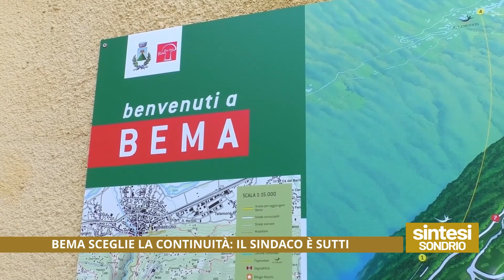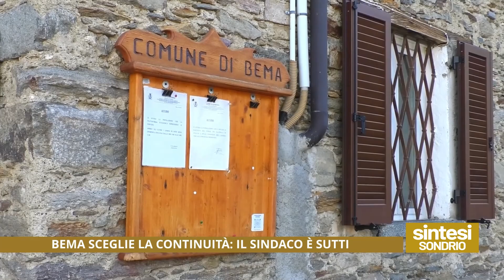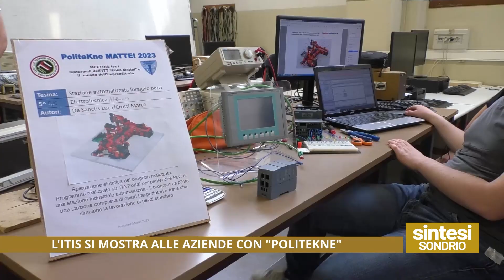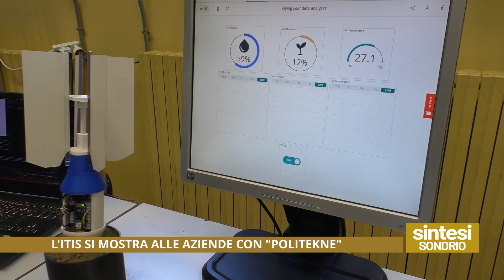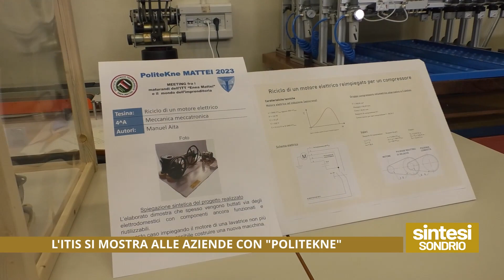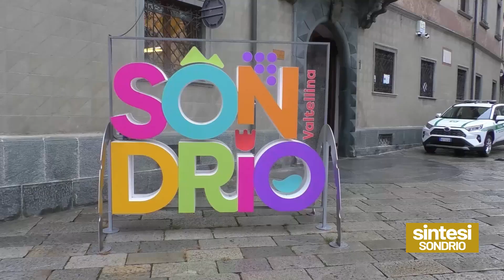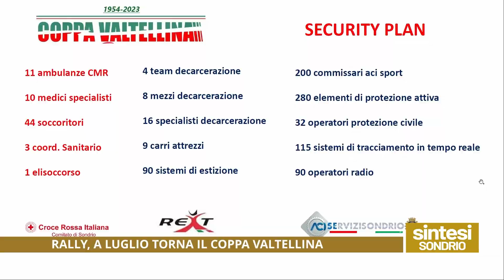LA SINTESI SONDRIO 04/06/2023